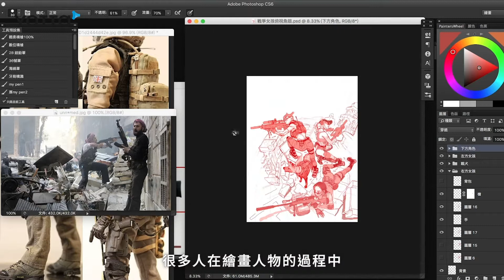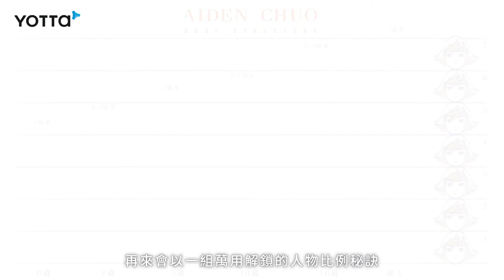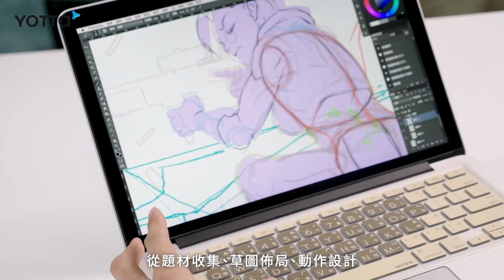Photoshop 人物骨架 ＆透視動作設計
想畫出具表演張力的人物角色嗎?
那你需要掌握「人物骨架」與「透視動作」兩大技巧！

這次 YOTTA 邀請 10 年以上 Photoshop 電繪教學經驗的 MR AIDEN，從動畫概念的簡易骨架切入，讓初學者好吸收，突破畫好人物動作的障礙～由淺入深地學習人物骨架與透視動作的繪製方法。

✏️ 課程重點搶先看
1⃣簡易積木體塊：理解骨架結構，適應立體思維
2⃣萬用人物比例：輕鬆畫出不同年齡層的人體比例
3⃣肌肉結構畫法：畫出漂亮富有結構感的肌肉曲線
4⃣誇張透視角度：平面延伸極限動作，角色動起來
5⃣角色動作設計流程：以戰爭女孩為示範，走過題材收集、草圖佈局、動作設計，導入服裝造型＆武器配件等完整流程

扎實學完這堂課，你的人物不再只是死板視角，而是從平面變成有鏡頭感的動作，能在俯視仰角等各種誇張場面，畫出具故事感又生動的角色造型!!

想學會設計人物動作美感，跟著 Aiden 就對了!!